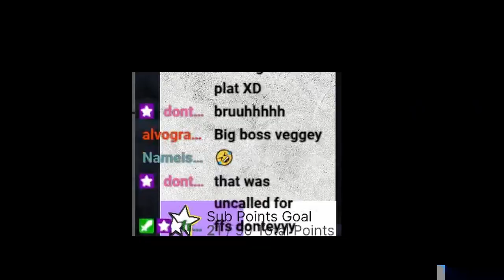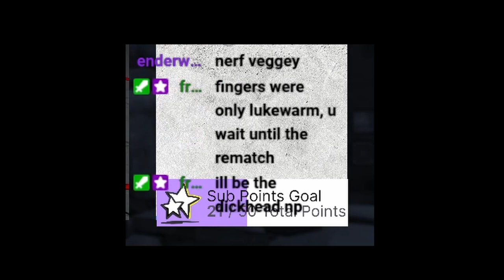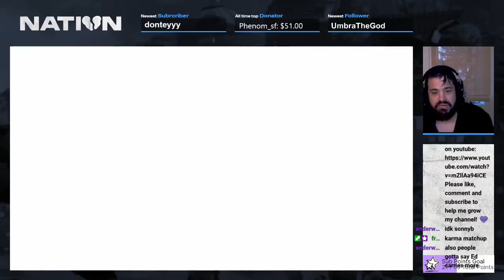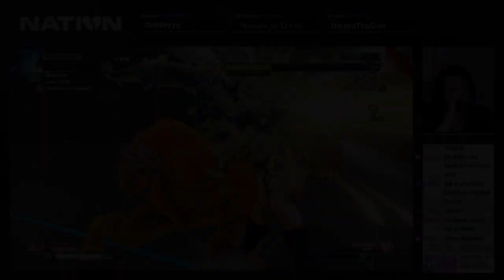How I casually became a WARLORD in Street Fighter V ranked.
With gourmet Warlord matches at the end!

Follow my channels for more content!